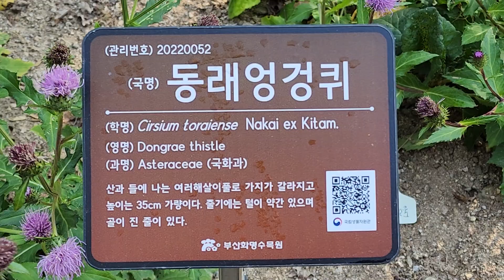동래 엉겅퀴와 박각시 나방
우리고장 부산 동래가 원산지인 동래엉겅퀴에 박각시 나방과 나비가가 가을이 가기전에 바쁘게 움직입니다.동래엉겅퀴에는 꿀이 많다고 합니다.